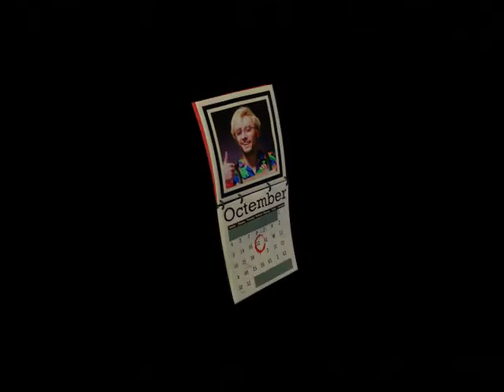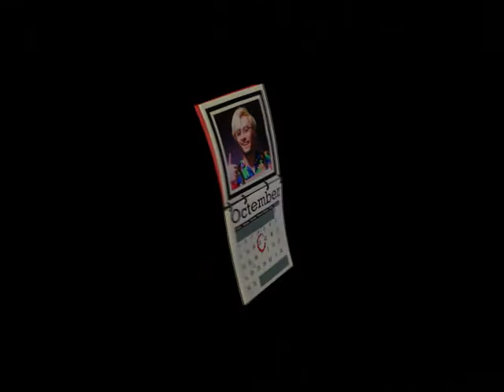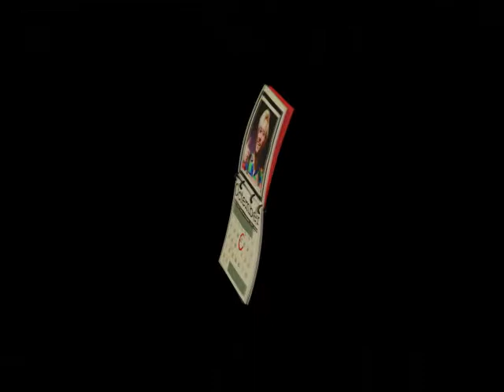Vanessa Carlton - A Thousand Miles (Low Quality)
3D Model, animation, and music editing is all done by me. You may repost as long as you tag me on the platform that you are reposting on.